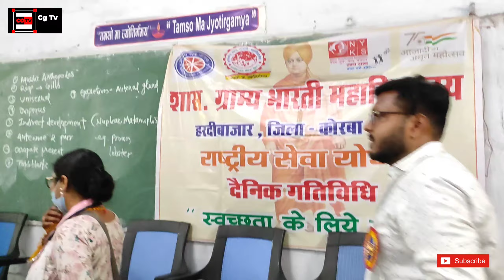Health camp at G.G.B. hardibazar college korba